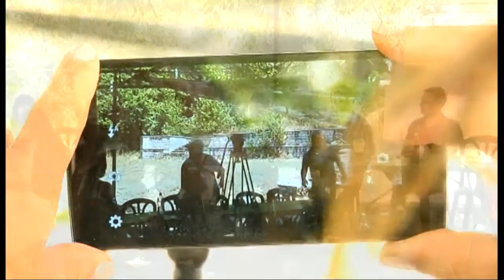Καλώς ανταμωθήκαμε (Κλέφτικο) | Δεκαπενταύγουστο στο Τόσκεσι 2016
Από την 4η αναβίωση του παραδοσιακού ημερήσιου πανηγυριού

Κάθε χρόνο το Δεκαπενταύγουστο μετά την λειτουργία της Ιεράς Μονής Θεοτόκου (Αχλαδέαι-Τόσκεσι), οι χωριανοί βρίσκονται σε αντικριστά τραπέζια. Φέρνουν φαγητά & ποτά που έχουν φτιάξει στο σπίτι. Η Μουσική είναι από όργανα & τραγούδι όλων χωρίς ηλεκτρικούς ενισχυτές. Σε φυσικό περιβάλλον γλεντούν, στην νότια πλαγιά της Ολύτσικας ή όρος Τόμαρος, δίπλα από το ποτάμι που κατεβάζει τα πρώτα νερά του Αχέροντα.

Ντέφι, φωνή Στέφανος Ράδης
Κλαρίνο Θέμης Μαρκόπουλος
Λαούτο ...

Κάμερα Χάρης Πετρίδης

Παραγωγή Σύλλογος Αχλαδεωτών Αθήνας